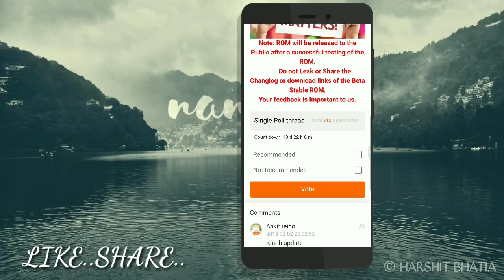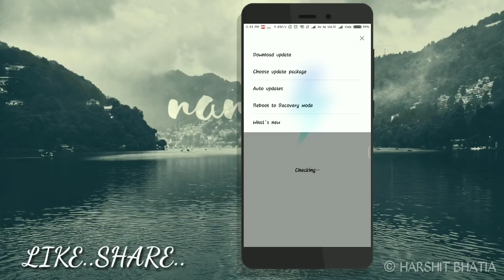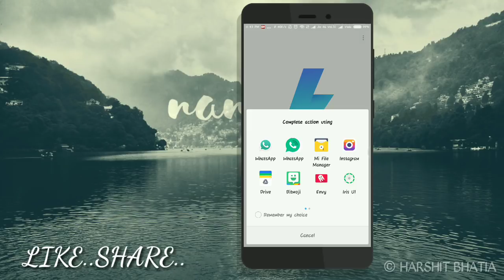MIUI 9.2.2.0 GLOBAL STABLE UPDATE | REDMI 3S MIUI 9 STABLE UPDATE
Recommended Phones :
Redmi Note 4
Redmi 4
Redmi Y1

Hello, Friends Welcome to HarshitBhatia!!

Music credit -